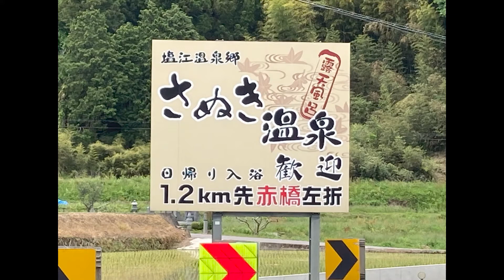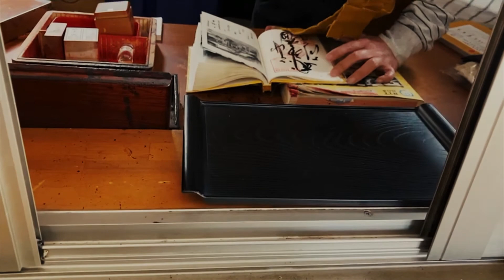四国別格二十霊場めぐり 第二十番 大瀧寺（おおたきじ）お遍路さんはガネーシャのマスター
第二十番　大瀧寺（おおたきじ）
徳島県美馬市脇町字西大谷674

ガネーシャ
札幌市豊平区豊平８条１１丁目３−１１